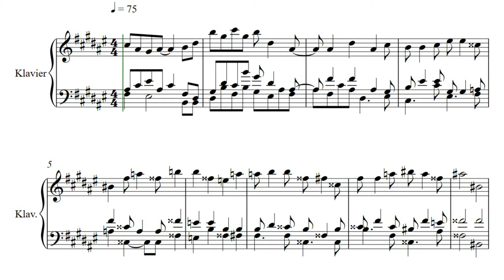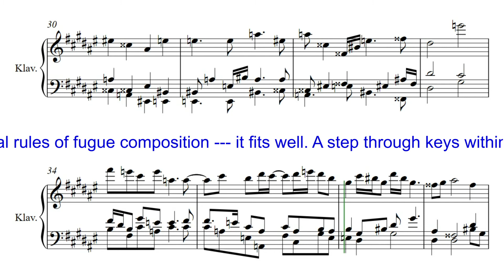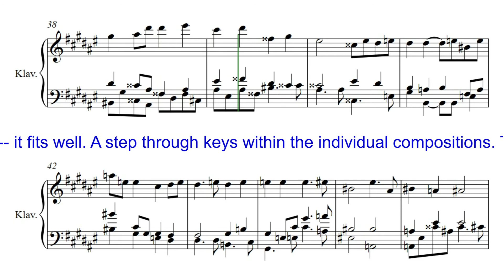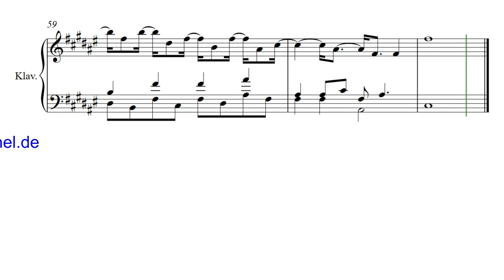JJM 002 45 6Kr Fis Dur Praeludium 3st Klavier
Klassische Musik, Barock, Präludien, Fugen, Klavierstücke, Klavierkompositionen, Musik des 20. Jahrhundert, Jazzharmonien, rhythmische Differenzierung. Interpretation der barocken Prinzipien des „Wohltemperierten Klavier“. Die Stücke sind durchgängig dreistimmig gesetzt.

Classical music, baroque, preludes, fugues, piano pieces, piano compositions,20th century music, Jazz harmonies, rhythmic differentiation. Interpretation of the baroque principles of the "Well-Tempered Clavier". In some pieces free use of the traditional rules of fugue composition --- it fits well. A step through keys within the individual compositions. The pieces are carried out consistently with three voices.